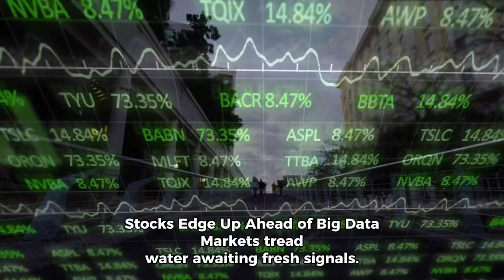Waiting for Fed meeting